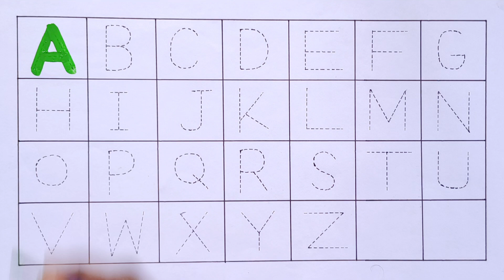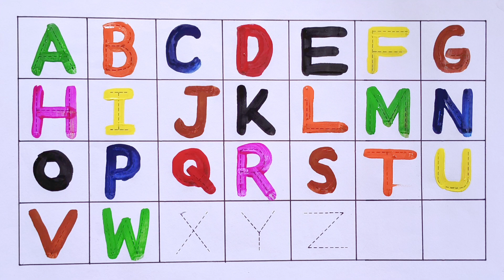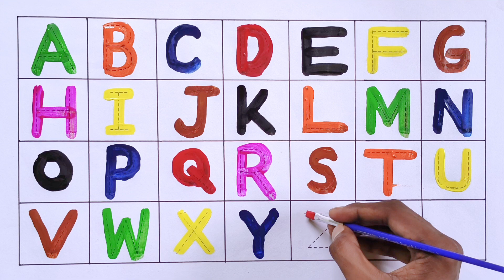A for Apple B for Ball C for Cat। abcd alphabet। rhymes। phonics song | A to Z kids learn, 78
Your query -

English alphabets
Abcd cartoon
A for apple b for ball
Alphabet
phonics song
A for Apple song
abcdefg
a to z kids learn
colors name
learn Colors
123 numbers counting
Abcd alphabets